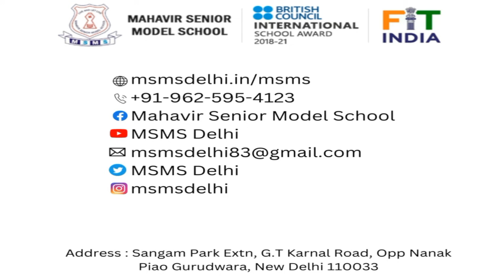Parents' Voice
MSMS sincerely appreciates all the parents who support our vision and stand by us in all our endeavors.

Let’s listen to a few words of gratitude from a delighted parent.